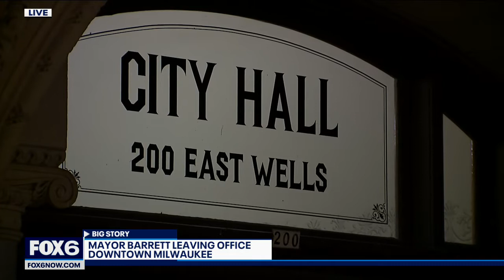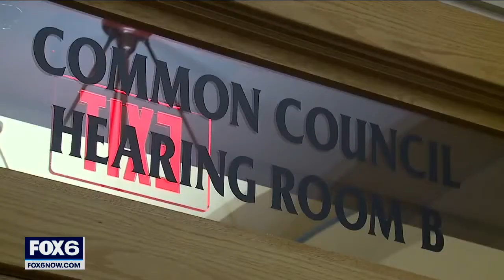Milwaukee Mayor Barrett Biden Luxembourg ambassador pick | FOX6 News Milwaukee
President Joe Biden nominated Milwaukee Mayor Tom Barrett to serve as a key leader on U.S. foreign policy and aid.